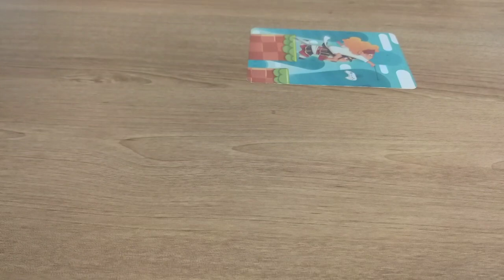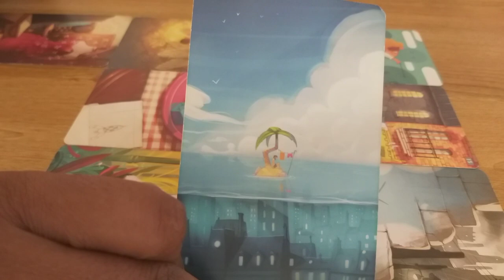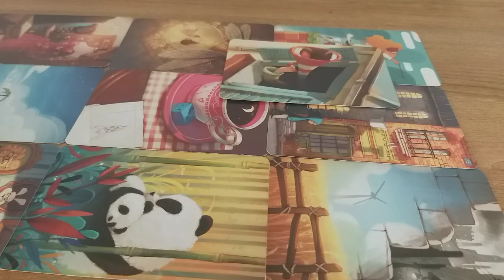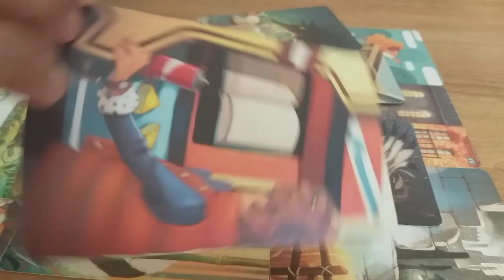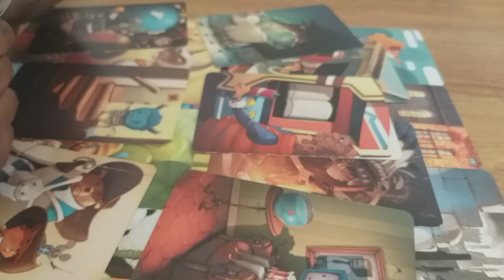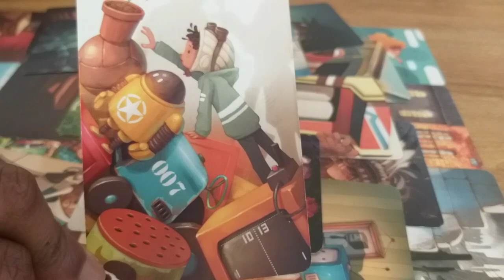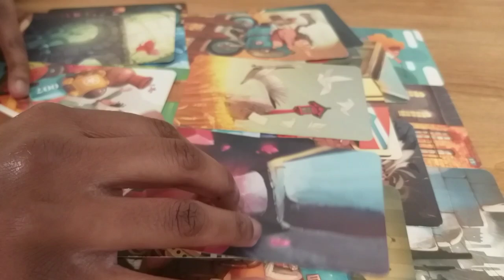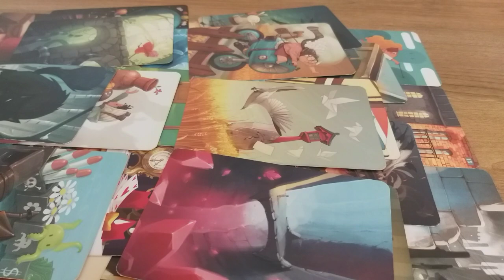Guidance hommes - Comment la recontacter ?